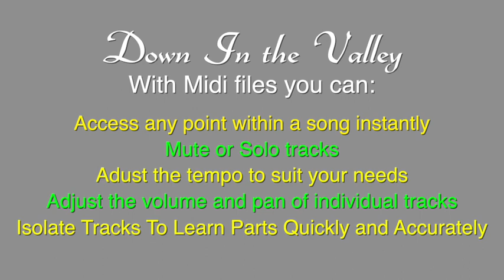Down In the Valley arranged by George Mead, TTBB MIDI & MP3 Practice Tracks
This is an audio sample of a midi file for Down In the Valley, TTBB voicing, by George Mead. The full midi file, created by Octavo Midi, LLC, is intended to be used by choral directors as rehearsal and practice tracks to help teach the music to their students. to learn more and see our current library of available choral music.

The downloadable zip file contains the MIDI file,  separate part-predominant MP3’s for each vocal part, and the piano accompaniment. Each MP3 file includes the piano accompaniment on the Left stereo channel and the voice part on the Right stereo channel, providing clear separation for the singer. Great for individual practice with headphones!